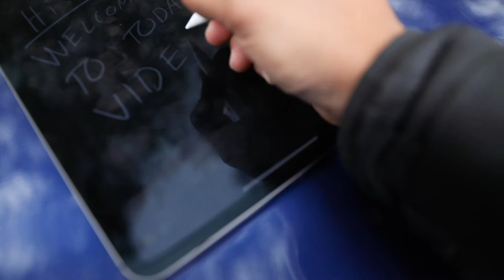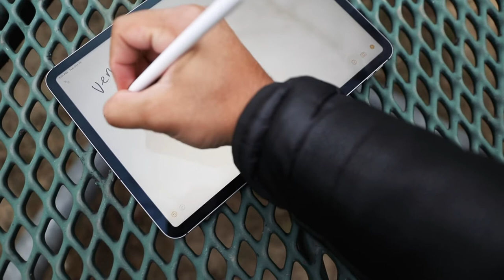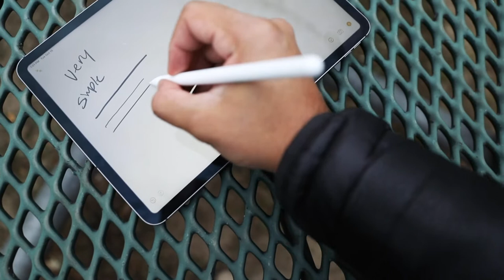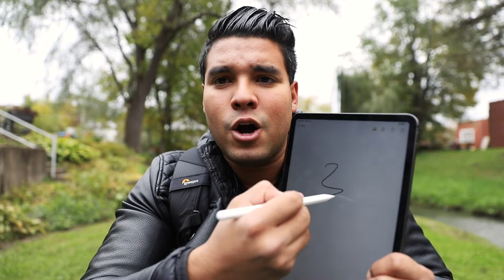Apple Pencil 2 Review - This Replaced Pen And Paper For Me - It Will For You Too - 100% WORTH IT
The Apple Pencil 2 has totally replaced all my pen and paper note taking. No longer do I need to carry hundreds of sheets of paper and multiple pens. I now carry an iPad Pro with the Apple Pencil 2 at all times in my bag and the possibilities are endless. In this video, I show you how I use this futuristic setup and how it benefits me on the daily. It has transformed my workflow and how I take notes. Here is to the future of writing!